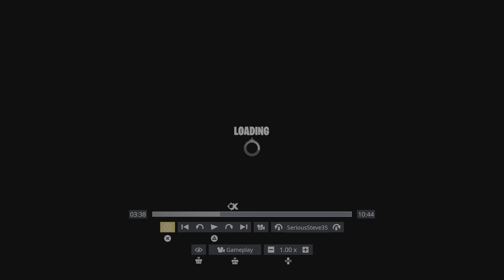Fortnite When your name serious and you decided to have for once opps😡🤣🙏🏁💯